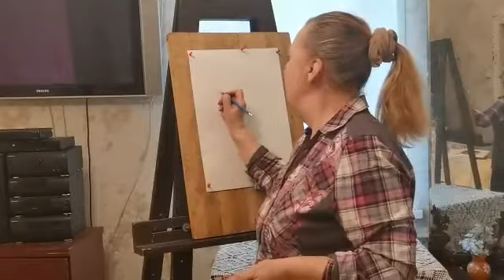Мастер-класс из цикла «Учусь рисовать»: «Наброски птиц».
Мастер-класс из цикла «Учусь рисовать»: «Наброски птиц». Руководитель ИЗО-студии «Радуга» Т.Г. Сосина.